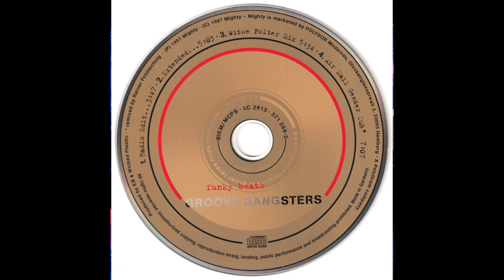Groove Gangsters – Funky Beats (Extended Plastic Rip Off Mix)(1997)